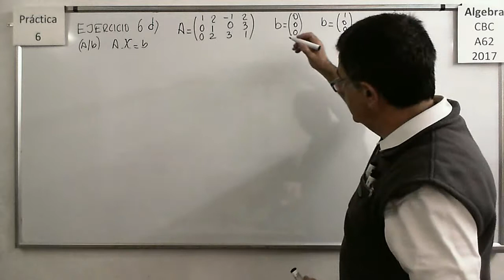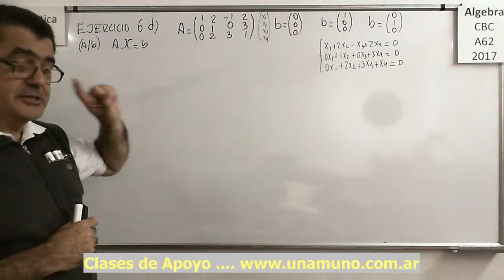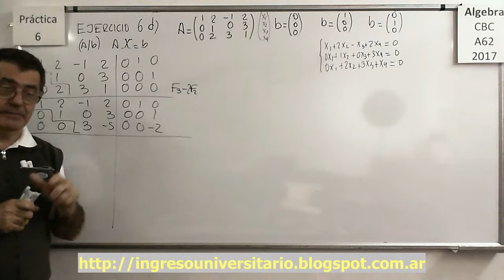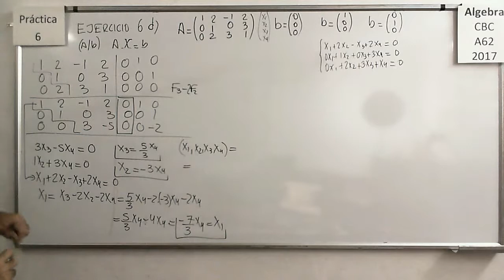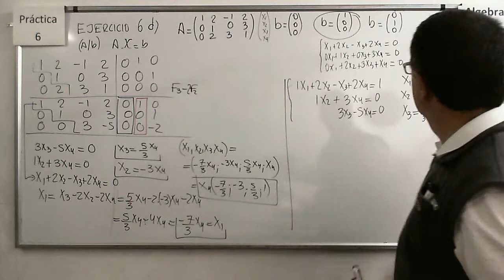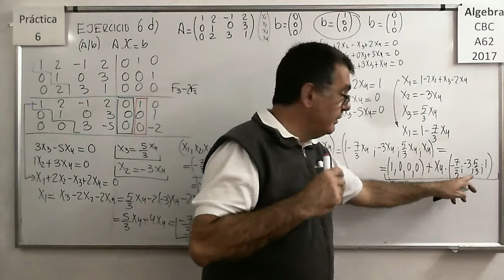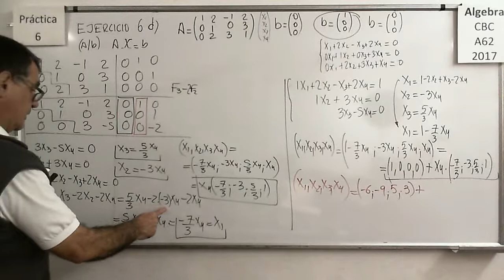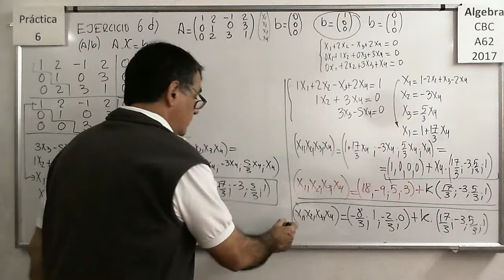AlgebraCBC A-62 Practica 6 - Ejercicio 6 d):